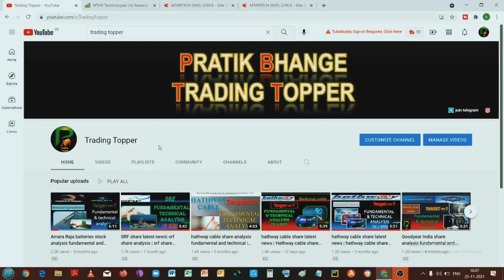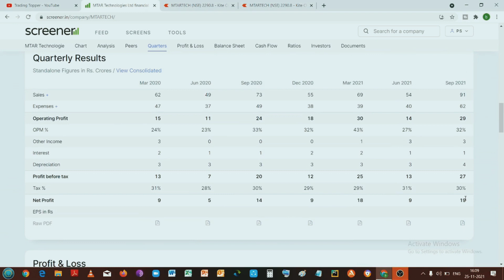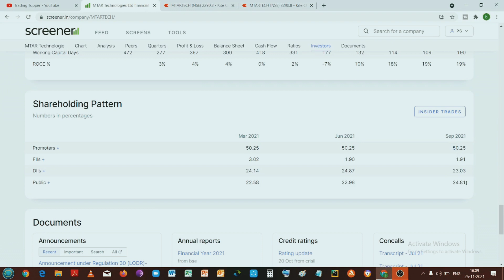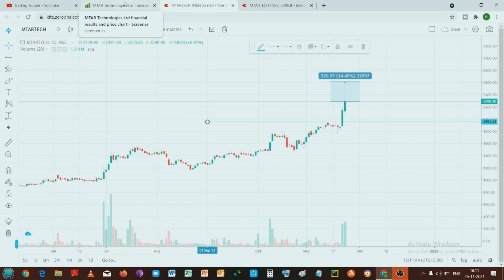mtar technologies share latest news | mtar technologies share analysis | mtar tech share news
pratikbhange
mtar tech share analysis
mtar tech share review
mtar technologies news
mtar technologies latest news
mtar tech share news today
 mtar tech share latest news
mtar tech share price
mtar tech share news
 mtar technologies share latest news today
mtar technologies news today